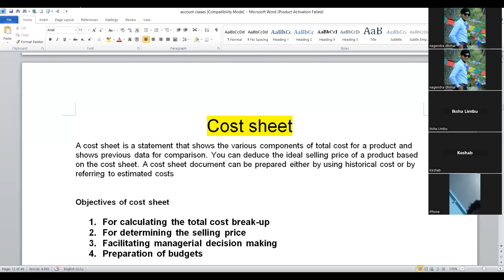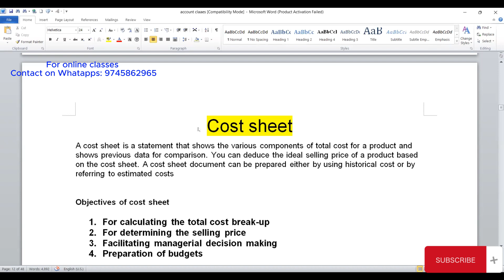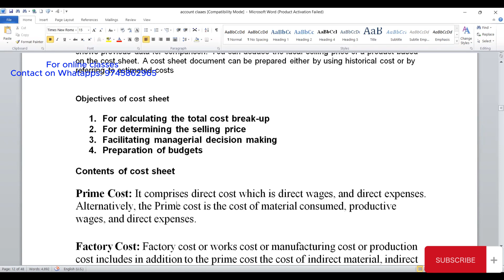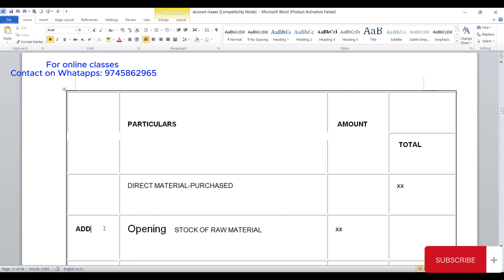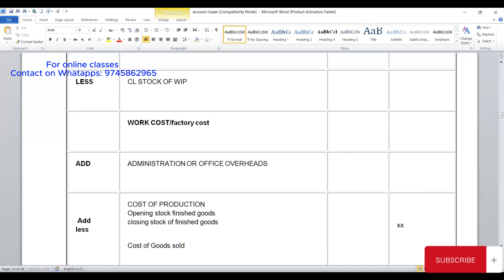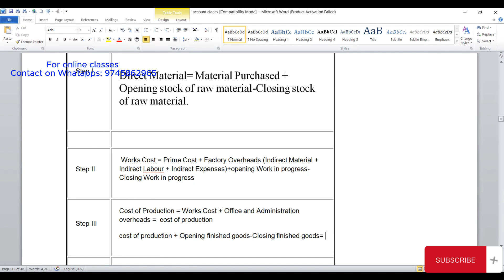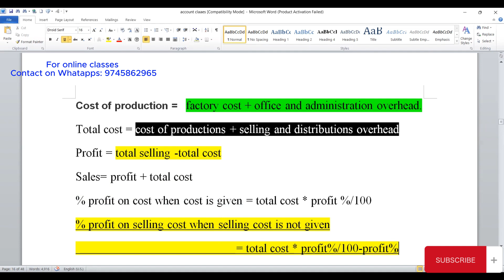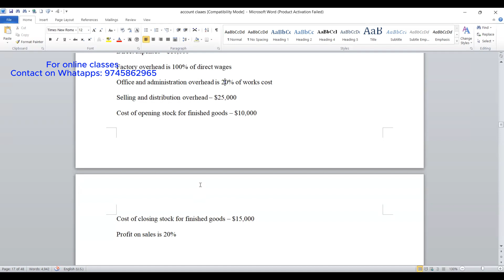class 12 cost sheet in nepali class 12 account model question 2080 class 12 model question 2023